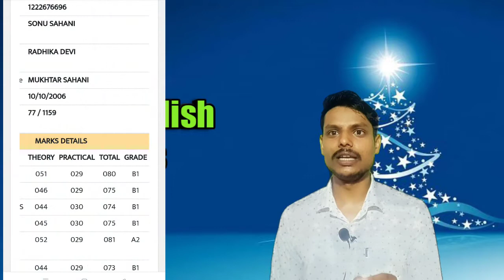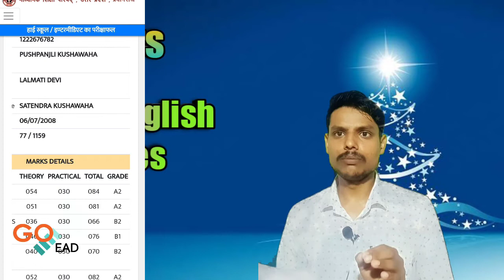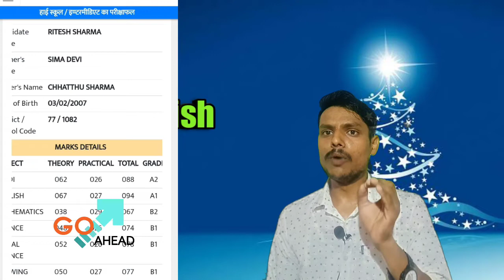मिले हमारे Toppers Students से। English में बेहतरीन प्रदर्शन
जय हिन्द दोस्तों स्वागत है आपका अपना YouTube Channel Star AK English Classes में। दोस्तों मैं आप लोगों के बीच लेकर आ चुका हूं उन छात्रों का English Marks जिन्होंने मुझे Email पर अपना Result Share किया था और English में बेहतरीन प्रदर्शन किया है।
 दोस्तों आप सभी का सहयोग और प्रेम बहुत अच्छे से मिल रहा है उम्मीद करता हूं कि आगे भी सहयोग और प्रेम देते रहेंगे।
यदि आप लोगों ने Present Perfect Tense का Affirmative और Negative Sentence का वीडियो नहीं देखें हैं तो नीचे दिए गए लिंक से देख सकते हैं।

यदि आप लोगों को UP Board Class 10th का Model Paper चाहिए तो आप लोग नीचे दिए गए Telegram Id कोJoin करके SMS करिएगा मै आप लोगों को 48 घण्टे के अन्दर Model Paper Send कर दूंगा।

यदि आप लोगों ने Present Indefinite Tense का Affirmative Sentence और Negative Sentence का वीडियो नहीं देखें हैं तो नीचे दिए गए लिंक से क्रमशः देख सकते हैं।

मेरे द्वारा बहुत ही शानदार तरीके से Interrogative sentence को समझाया गया हैं जिसे नीचे दिए गए लिंक से देख सकते हैं।

किसी भी Tense में "अपना" की अंग्रेजी Subject के अनुसार क्या होता है यदि आप लोगों को नहीं पता तो नीचे दिए गए लिंक से देख सकते हैं।

यदि आप लोगों ने मेरे द्वारा बताए गए Explanation का वीडियो नहीं देखे हैं तो नीचे दिए गए लिंक से देख सकते हैं
दोस्तों यदि आप लोगों ने मेरे चैनल पर नए हैं तो नीचे दिए गए लिंक से मेरे द्वारा बताए गए पूरे वीडियो को देख सकते हैं
और यदि आप मुझे Instagram पर Follow करना चाहते हैं तो नीचे दिए गए लिंक से Follow कर सकते हैं
मै चाहता तो एक ही वीडियो में पूरा Tense समझा देता लेकिन आप लोग अपना समय नहीं दे पाएंगे इसलिए कई Part में वीडियो Upload करना पड़ रहा हैं।
I hope that आप लोग इस वीडियो को अच्छी तरह से समझ गए होंगे तो आप लोग इस वीडियो को ज्यादा से ज्यादा शेयर करे ताकि आपके मित्रों तक भी मेरा वीडियो पहुंच सके।
 मिलते हैं अगले विडियो में तब तक के लिए
जय हिन्द।Toppers Students UP board